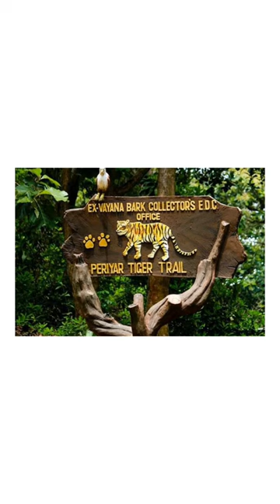Periyar tiger trail _/ place _/ video _/ ♥